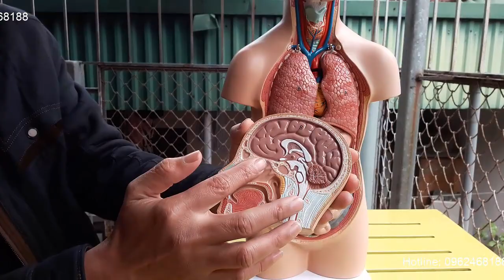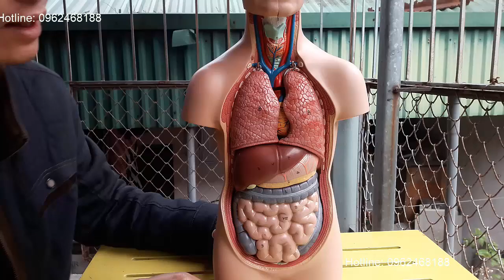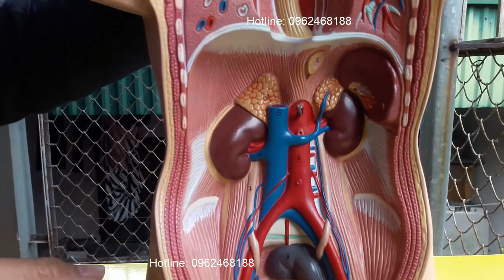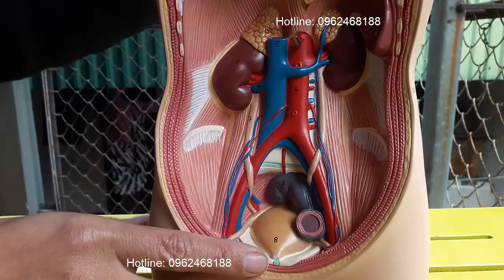Mô hình giải phẫu nội tạng cơ thể người 45 cm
Mô hình gồm bán phần cơ thể người gồm đầy đủ các nội tạng trong cơ thể, mô hình gồm tim, gan ,dạ dày, thận , phổi đường đi của các mạch máu cấp cho các tạng. Trên mô hình phần đầu còn được chia làm hai nửa để thấy được cấu trúc não phía bên trong. Phần đầu của mô hình có thể dính lấy phần cổ nhờ đinh khớp nối và nam châm hút.
Mô hình giải phẫu bán phần các tạng trong cơ thể người được làm từ chất liệu nhựa PVC
Mô hình thích hợp dùng để giảng dạy học tập về kiến thức giải phẫu y khoa